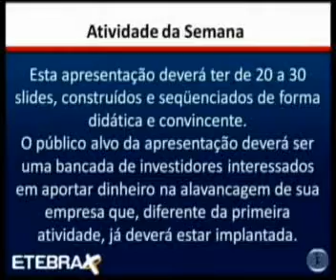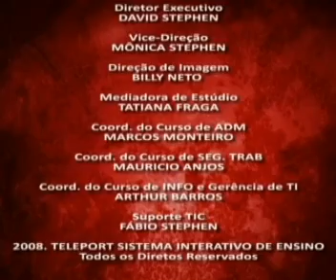ADM ACI AULA 08 M 2010,3 P 02